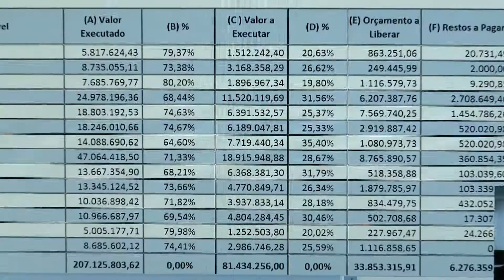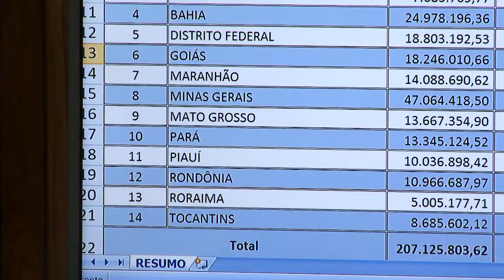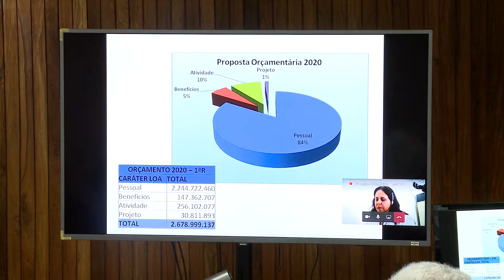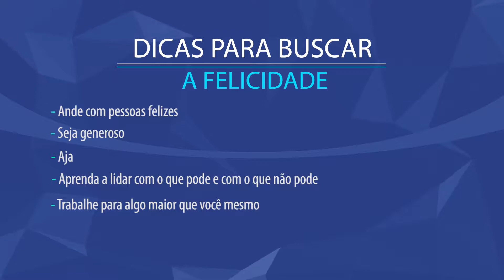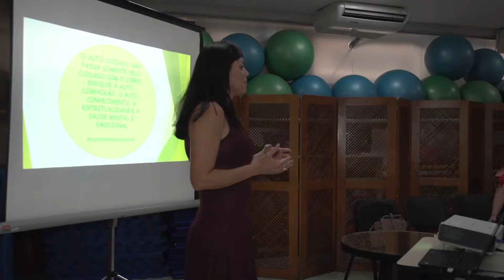Primeira Região na WEB nº 440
Comitê Orçamentário de 1º Grau faz balanço do ano e discute orçamento para 2020.